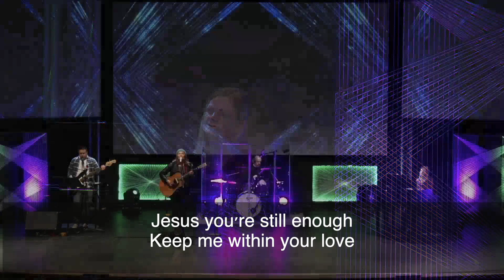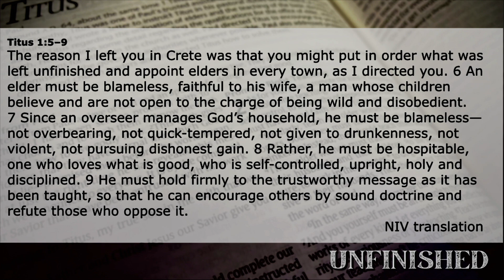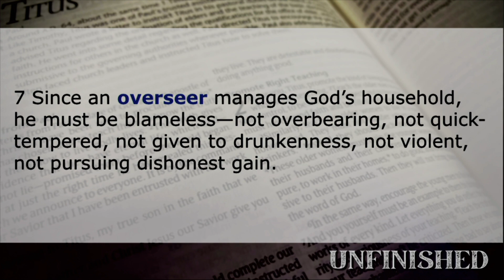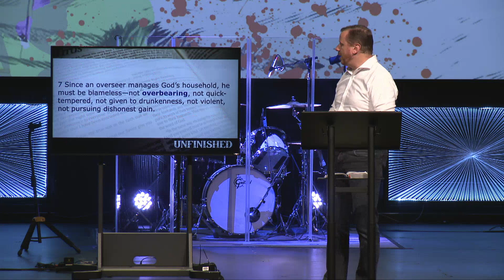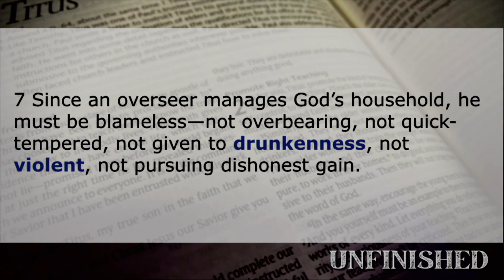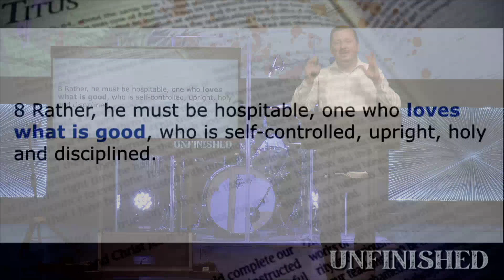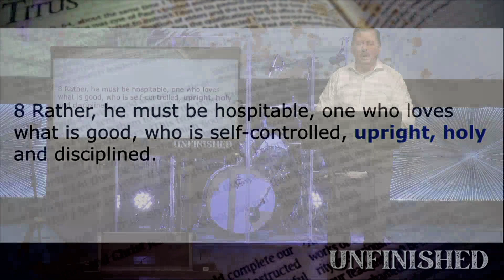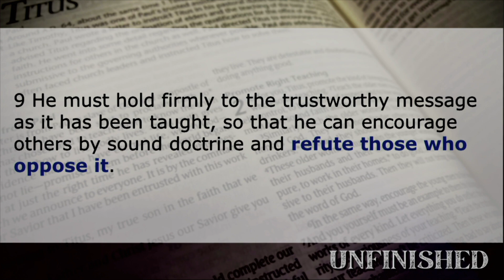LSA Jan 31 - Who Should Lead the Church - Part 2 (Pastor Brian McGuffin) - 11:00